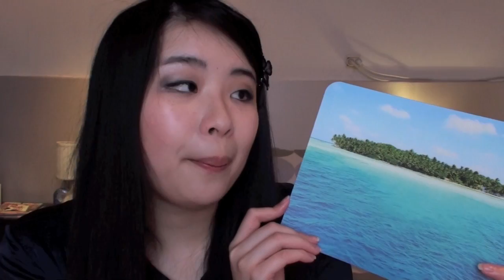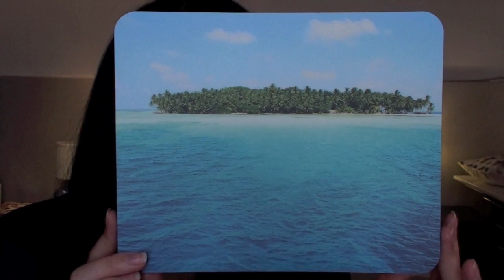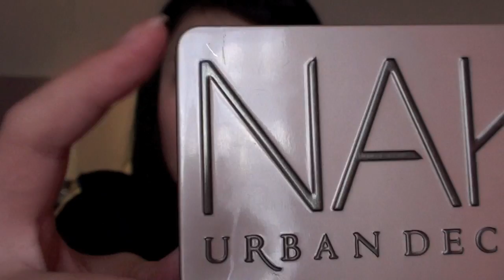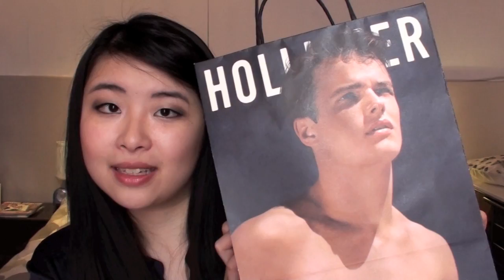Haul n°7 • Hollister, Only You, MAC, Catrice, MUFE, Urban Decay, etc.